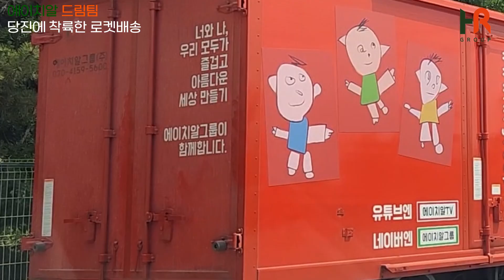당진도 이제 쿠세권! 쿠팡 퀵플렉스 로켓배송이 도착했다! 로켓배송이 뭔데 이렇게 호들갑?